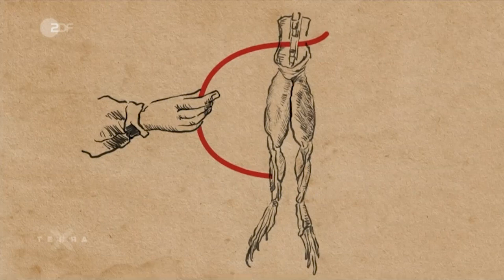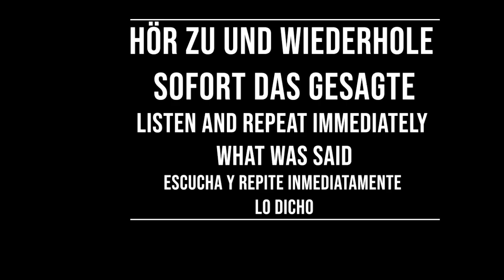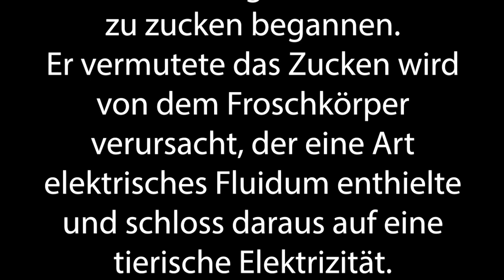Shadowing in German Die Erfindung der Batterie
Timelines:
00:10  Hör gut zu /Listen carefully/Escucha atentamente
01:05 Hör gut zu (mit Untertiteln)/ Listen carefully (with subtitles)/ Escucha atentamente (subtitulado)
01:59 Hör zu und wiederhole sofort das Gesagte/ Listen and repeat immediately what was said/Escucha y repite inmediatamente lo dicho

Text:
1780 beobachtete der Arzt und Naturforscher Luigi Galvani, wie die Muskeln in einem frisch sezierten Froschschenkel im Zusammenhang mit Elektrizität zu zucken begannen. Er vermutete das Zucken wird von dem Froschkörper verursacht, der eine Art elektrisches Fluidum enthielte und schloss daraus auf eine tierische Elektrizität.

Der Physiker Alessandro Volta, zweifelte daran. Er führte elektrische Experimente mit verschiedenen Metallen durch und stellte fest: die Metalle, mit denen Galvani die Froschschenkel berührte, erzeugen die Elektrizität. Indem Volta Kupferscheiben, in Säure getauchten Karton und Zinkscheiben übereinanderschichtete, erfand er die sogenannte „Volta-Säule“, die erste Batterie der Welt.

Untertitel: 2ZDF

ZDF/scobel/Claus Ast/Tamara Skalski/Maximilian Mohr